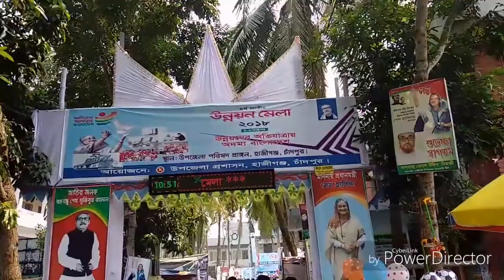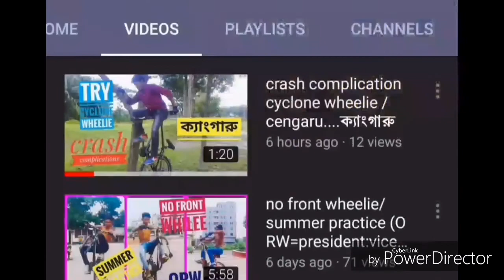aligonj development fairs/perform hajigonj model college /hajigonj girls pilot/Rover scout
skating video                 ► PENDING

Welcome to " ANK BAKHTIAR "YouTube channel. My Name Is BAKHTIAR ZAMAN . I am 19 Years Old. I Love To Making Videos About My LifeStyle ,Travelling , Riding Bike, Etc Whatever I Could Catch On My Camera That I Can Share With You Guys .I Love To Vlog My Full Life Cause Only Video Can Save My Childhood memories Properly. Inn Shaa Allah One Day I Will Achieve My Dream (50K Sub )

Channel Tags :
ANK BAKHTIAR ZAMAN SOJIB | STUNT VLOG | STUNT TIUTRIAL | FUNNY VIDEO |